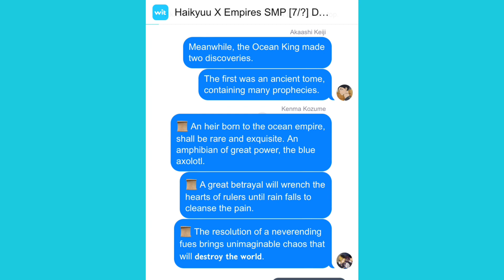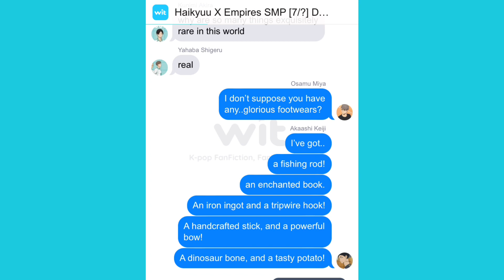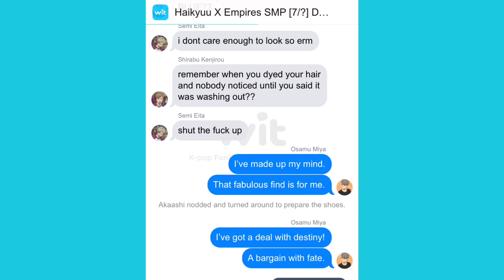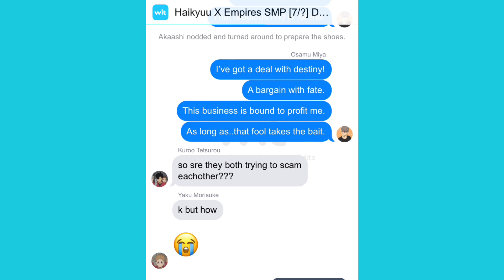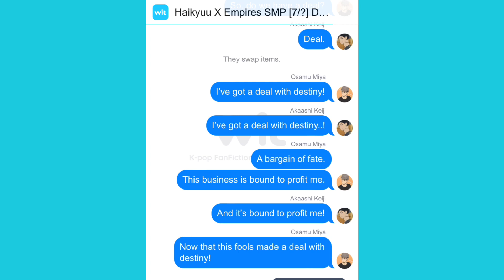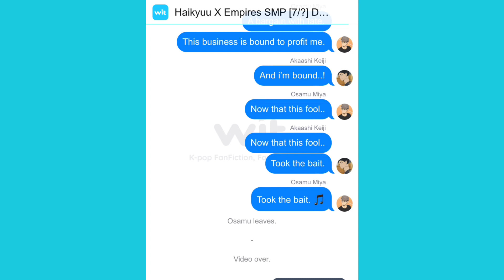Haikyuu x Empires SMP [7/?] Deal With Destiny - SilviaHQ Texts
i’m gonna finish this series if it’s the last thing i do

WIT: @SilviaHQ2